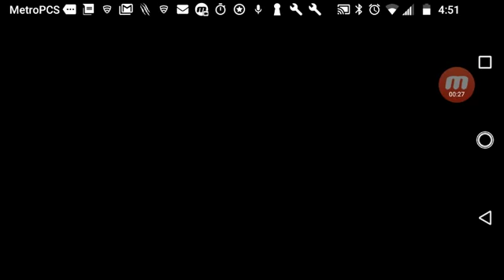The Hated Hybrid 2